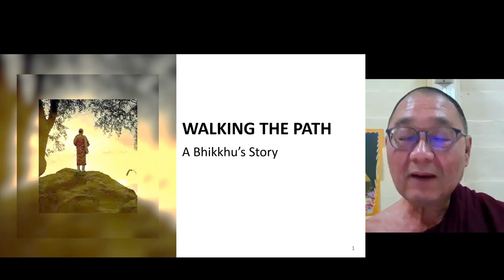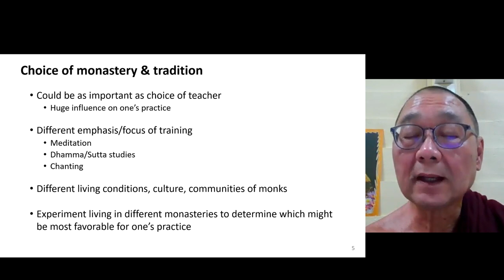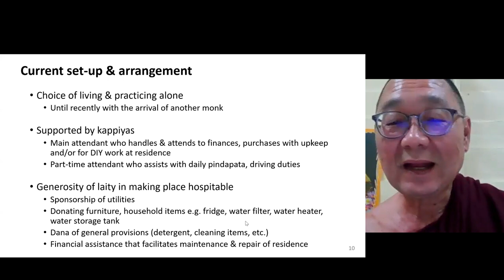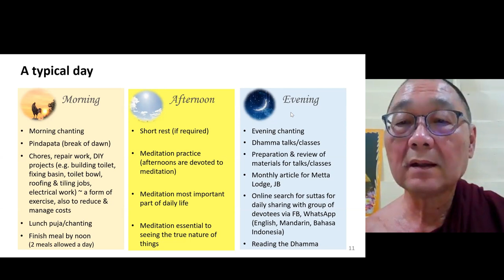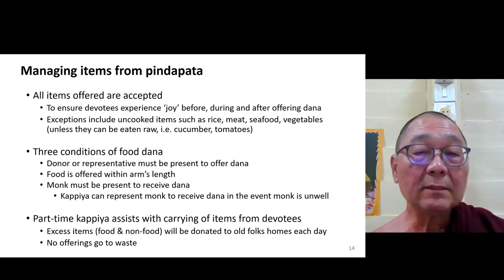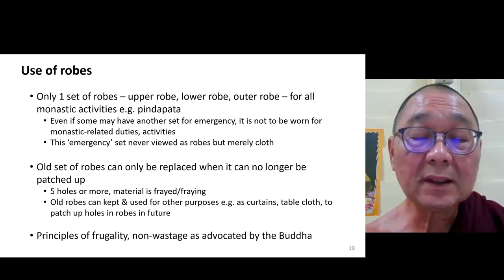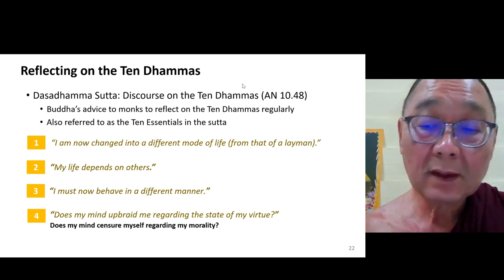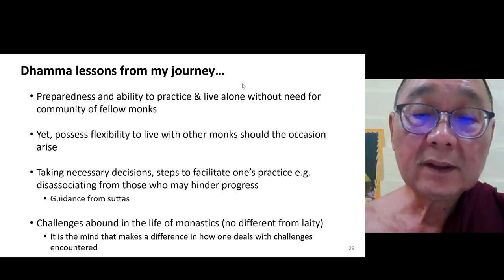[R&B02] Walking the Path - A Bhikkhu's story by Bhikkhu Ariyadassana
GEM Dhamma e-Learning Series
[R&B] Robes and Bowl